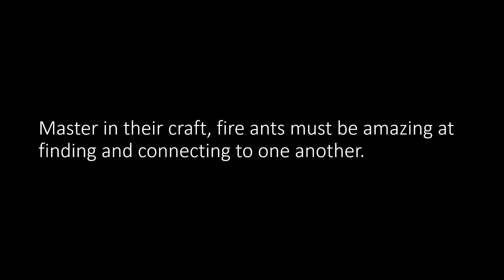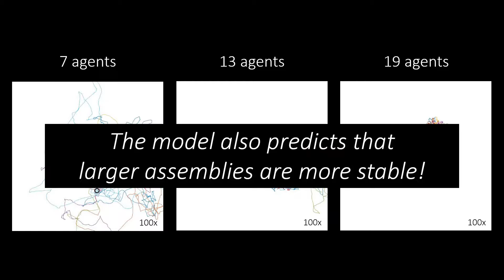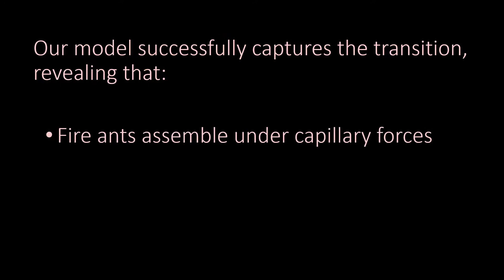V0016 Stability transition of fire ant rafts